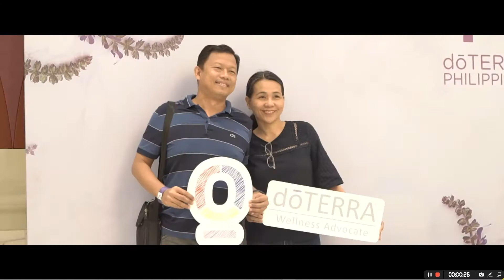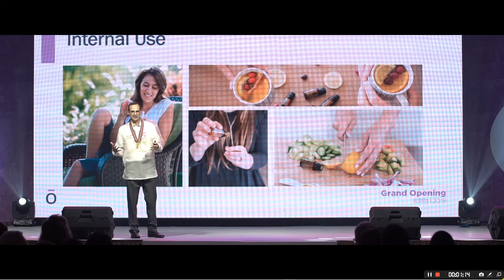doTERRA Grand Opening OKADA Manila - 2019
This is the video during the grand opening on Nov 8, 2019.